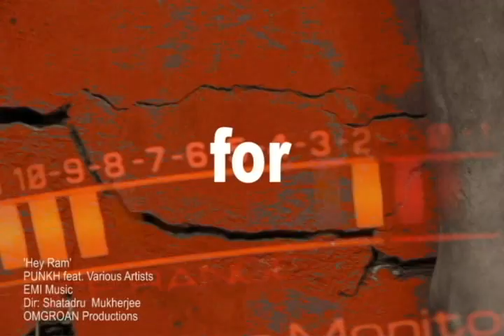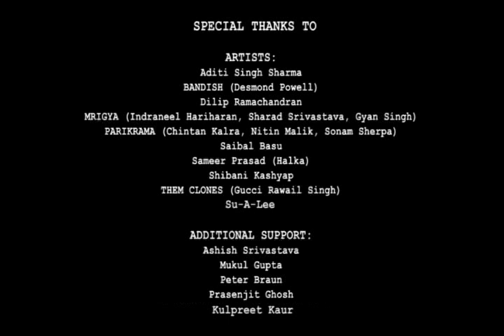Indian Rock - Punkh :Feat Various Artists (Hey Ram)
Delhi based band PUNKH, in association with THE PEACE ATTACK FORCE and OMGROAN Productions, incorporates 14 Delhi-based rockers & musicians to make this video homage to all those who gave their lives to mindless violence and terrorism. Peace...